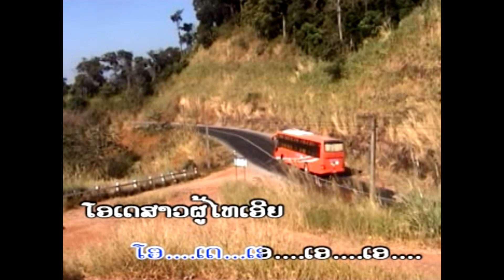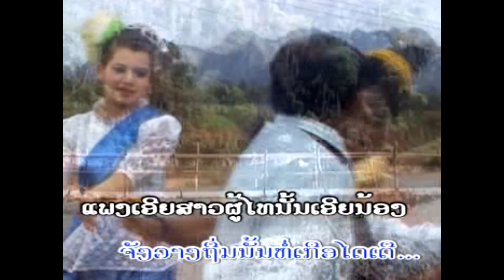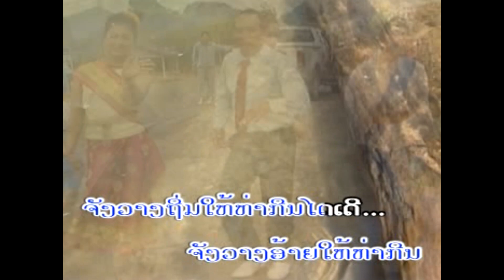ມົນຮັກສາວຜູ້ໄທ (ປາຄໍ່ໃຫຍ່) ລຳໂດຍ ຊຽງສະຫວັນ ปาค่อใหย่ Pa Khor Yai /Ts Studio